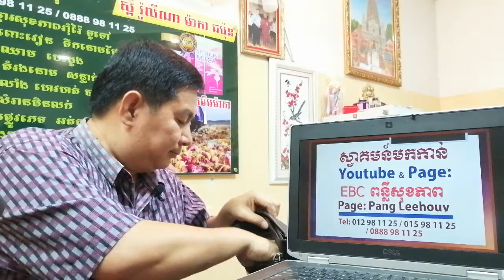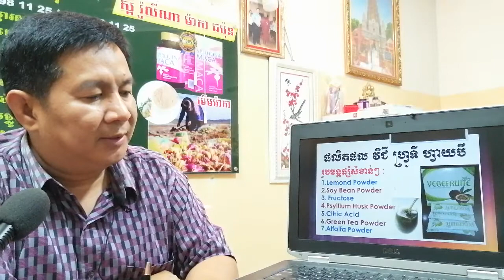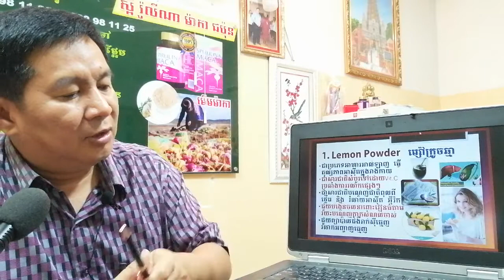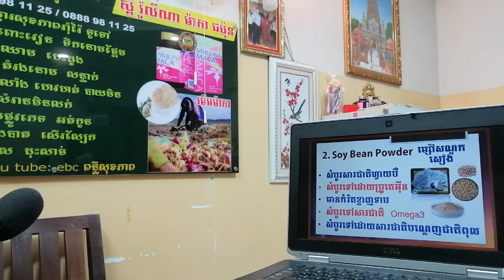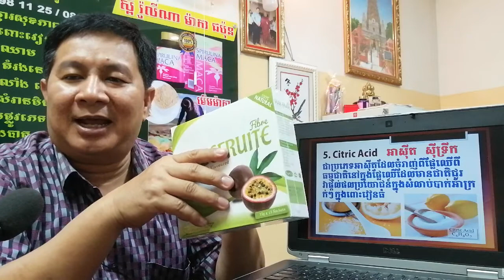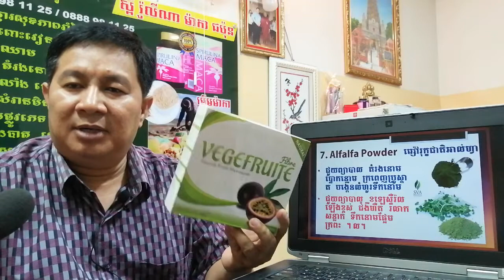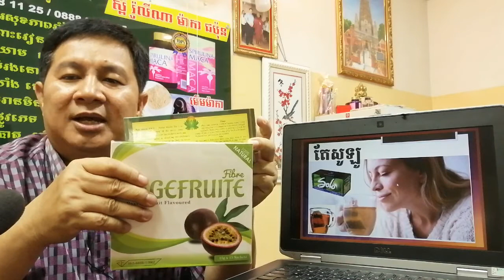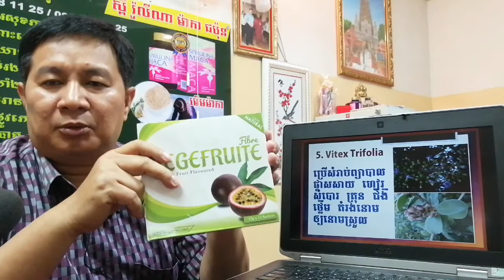EBC ពន្លឺសុខភាព - គ្រោះថ្នាក់នៃការមិនបានសំអាតពោះវៀនធំ -តែសូឡូ និង ហ្វាយបឺ- English (Pang Leehouv)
គ្រោះថ្នាក់នៃការមិនបានសំអាតពោះវៀនធំ -តែសូឡូ និង ហ្វាយបឺ- ពន្យល់បកស្រាយដោយលោកគ្រូ ប៉ាង លីហ៊ៅ (Pang Leehouv) តំណាងក្រុមហ៊ុន អ៊ីប៊ីស៊ី (EBC)